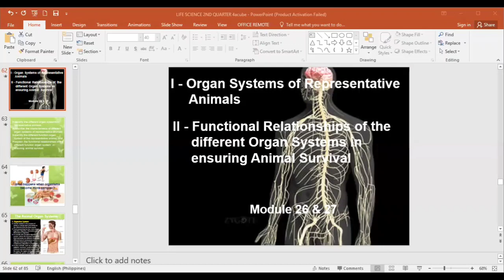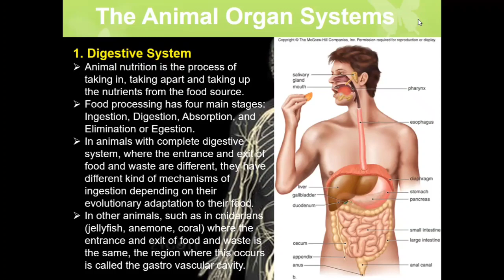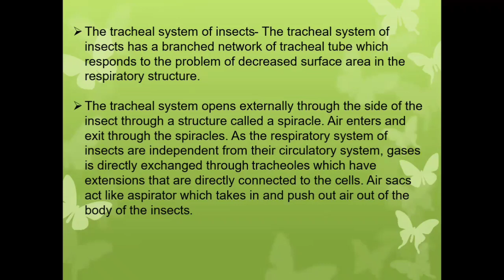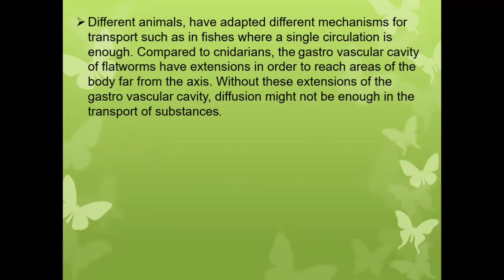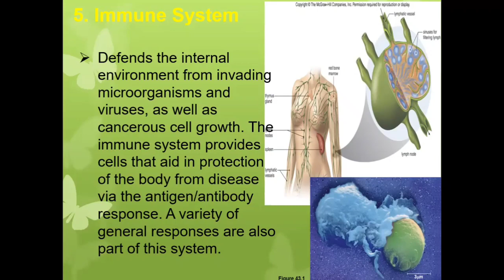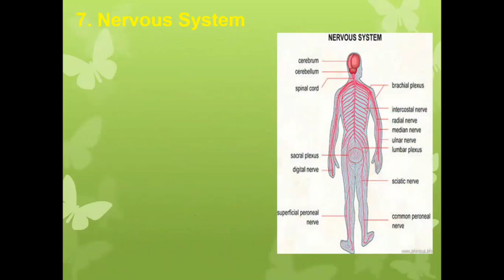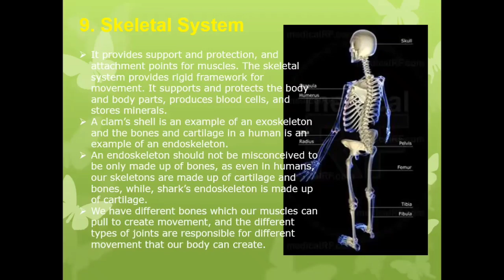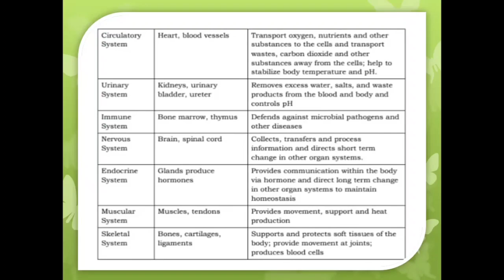Organ Systems of Representative Animals and it's Functional Relationships in ensuring Survival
Viewers are expected to:
1. identify the different organ systems of representative animals;
2. describe the characteristics of different organ systems of representative animals.
3. identify the different function organ system of the representative animal;
4. explain the functional relationships of the different function organ system in ensuring animal survival.